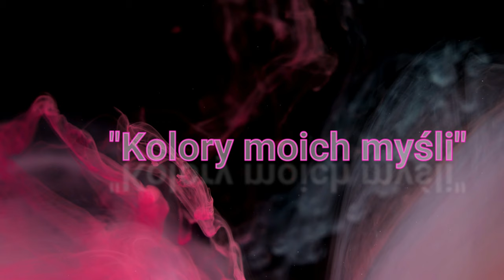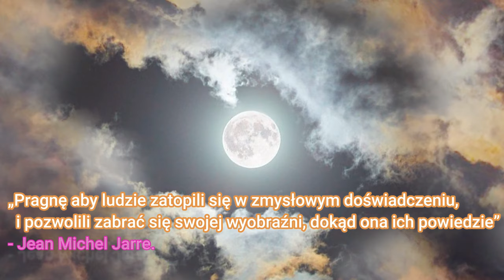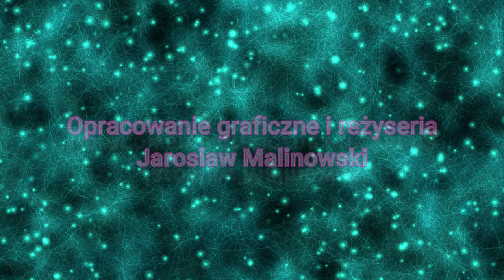Wystawa Multimedialna Ścieżki zmysłów - Janina_maja_malinowska Malarskie Inspiracje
Wystawa Malarska - "Kolory moich myśli" cz.1 - "Ścieżki zmysłów"
Malarskie_Inspiracje

Wystawa „Kolory moich myśli” skład się z trzech części -
cz.1 Ścieżki czasu,
cz.2 Ścieżki zmysłów.
cz.3 Ścieżki pamięci,

Łącznie 28 obrazów powstałych w 2021 roku. Są to więc moje najnowsze prace. „Kolory moich myśli to w pewnym sensie kontynuacja wystawy „Inne Światy”,  gdyż wchodzi w sferę jeszcze innego odmiennego świata jakim jest świat naszych zmysłów.
Zapraszam
Painting Exhibition - "Colors of my thoughts" part 2 - "Paths of the senses"
Malarskie_Inspiracje

The exhibition "Colors of my thoughts" consists of three parts -
part 1 Time paths,
part 2 Memory paths,
part 3 Paths of the senses.
A total of 28 paintings created in 2021. So these are my latest works. "The colors of my thoughts are, in a sense, a continuation of the exhibition" Other Worlds ", because it enters the realm of yet another world, which is the world of our senses.

Muzyka Scott Bucklay
song: Beyond These Walls

Jeśli chcesz się ze mną skontaktować.